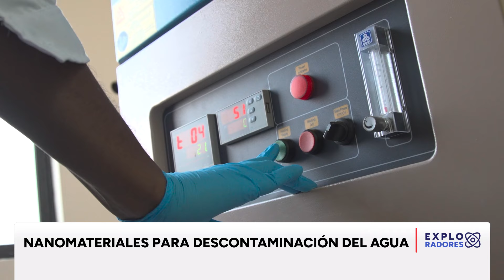UTA | Nanomateriales para descontaminación del agua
Los investigadores Saravanan Rajendran y Lalitha Gnanasekaran lideran un grupo interdisciplinario que tiene el objetivo de desarrollar métodos simples, a bajo costo y eficientes para la síntesis y caracterización de nuevos nanomateriales bidimensionales altamente estables. Ellos buscan aplicar los materiales sintetizados como fotocatalizadores, bajo diferentes condiciones de luz (ultravioleta y luz solar), en la eliminación de especies orgánicas e inorgánicas en aguas residuales.